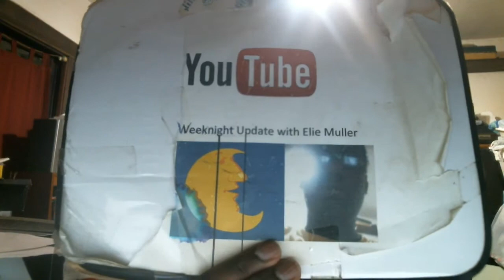Weeknight Update episode 208/1974: Most Of The Local News Shows Are Biased!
My show tonight will make you want to go insane because most of the local news shows are biased. The Not Ready For Late Night Players & I will go insane after the monologue this evening because we want to shine the old Shoutout Spotlight on the following heroes. Please check them out!